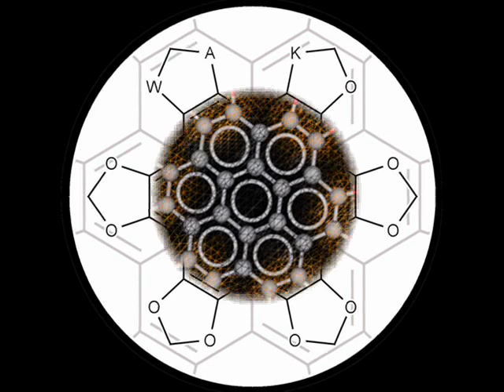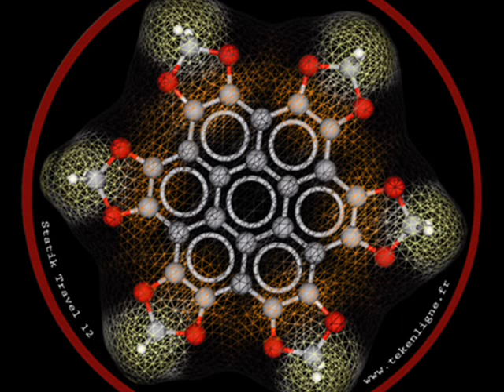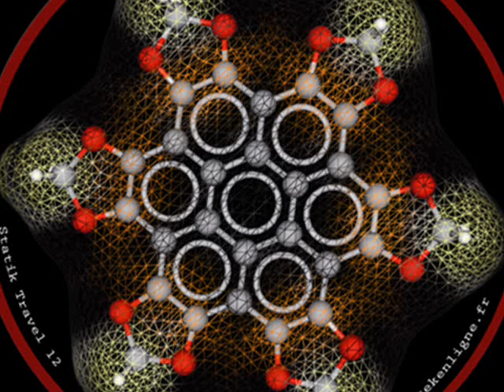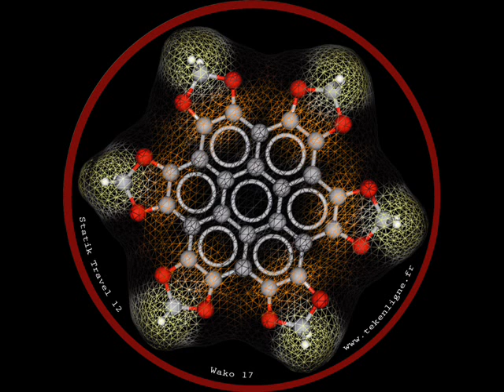Statik Travel 12 / WAKO 17 [B1] - Wako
Mental tribe track by Wako on vinyl STATIK TRAVEL 12 / WAKO 17